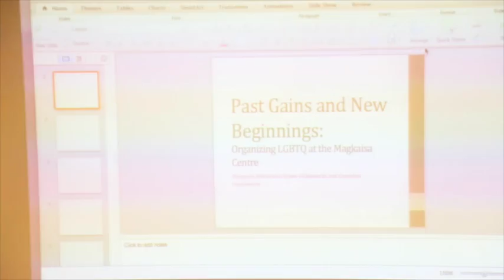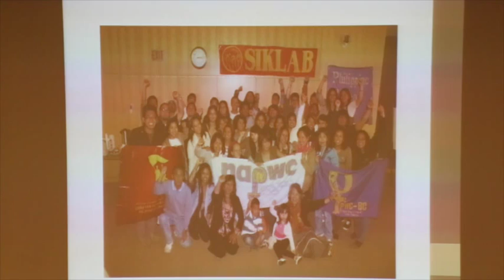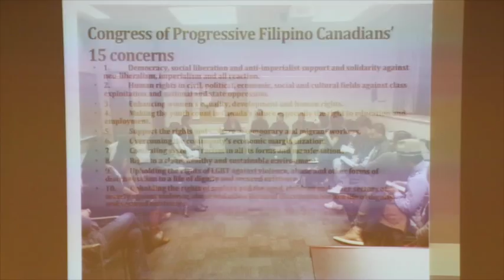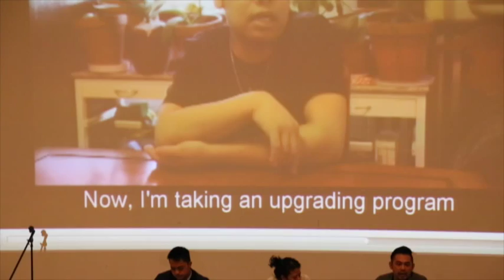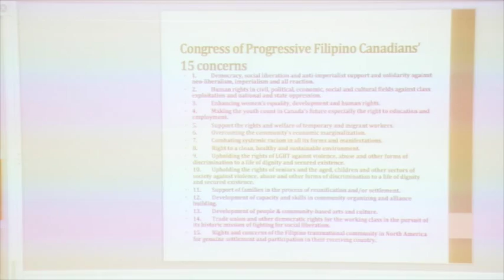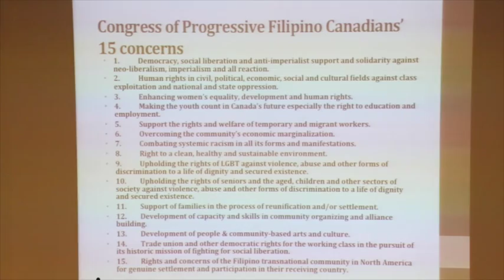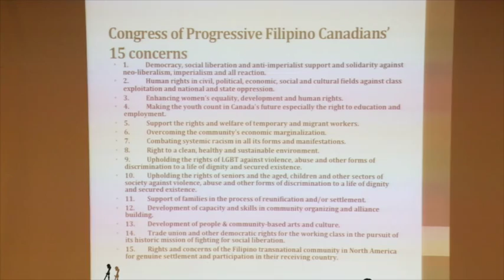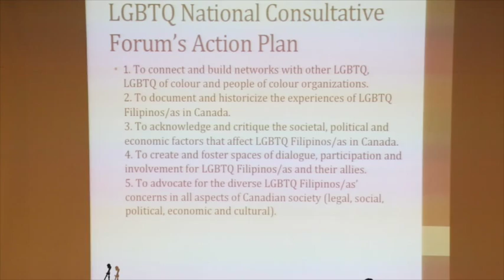Panel 4 Diasporic Intimacies